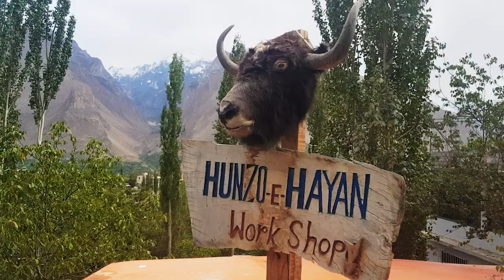My First Vlog | ISLAMABAD TO KHUNJERAB PASS | Markhor Adventures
Lets give a try
My very first travel Vlog